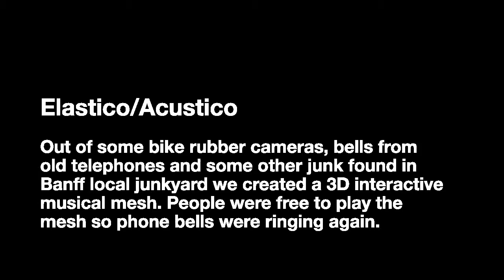Elástico / Acústico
Basurama project for Banff Centre for Arts as part of R.I.P. Workshop.